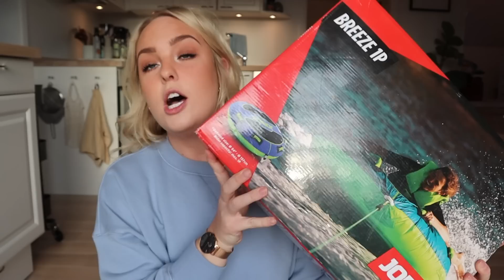HVAD JEG GIVER MIN FAMILIE I JULEGAVER | Julia Sofia ♡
Jeg håber at du nød denne video ♡

► FAQ

• Alder: 22 år
• Kamera: Canon EOS 80D/Canon G7X mark 2
• Redigerings Program: Final Cut Pro

KYS OG KÆRLIGHED